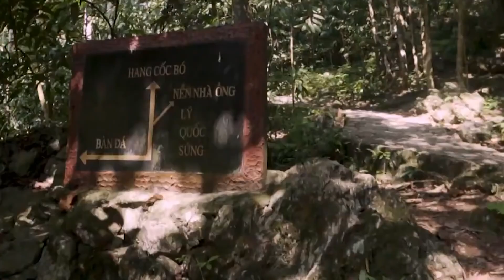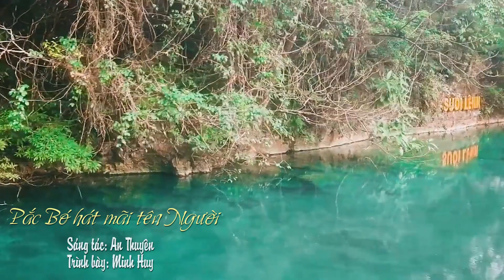Pắc Bó hát mãi tên Người - Minh Huy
# Sản phẩm thực hiện nhân Kỷ niệm 130 năm ngày sinh Chủ tịch Hồ Chí Minh.